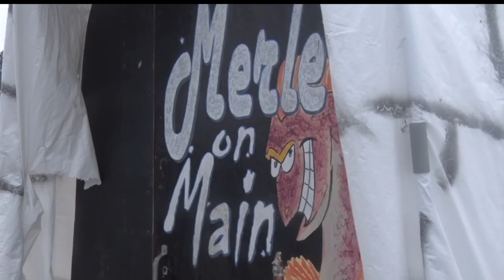Eelpout Festival Will Stay In Walker